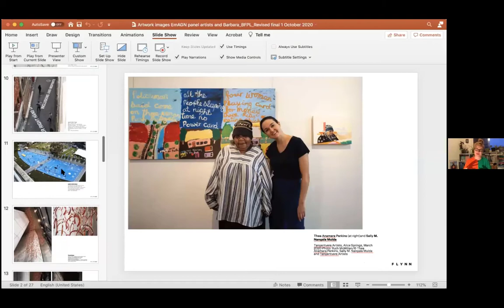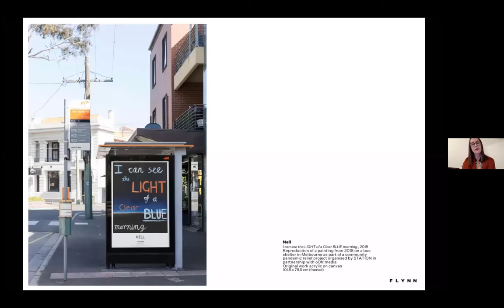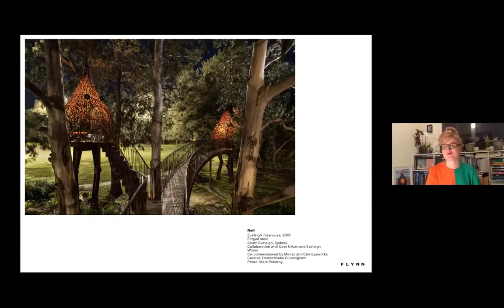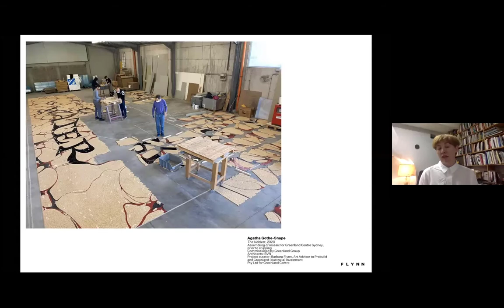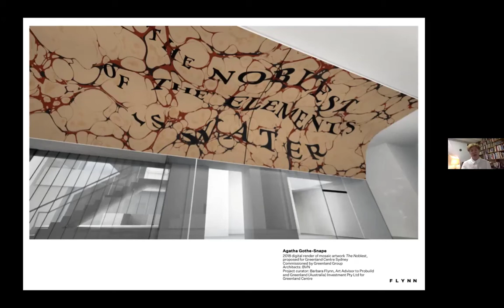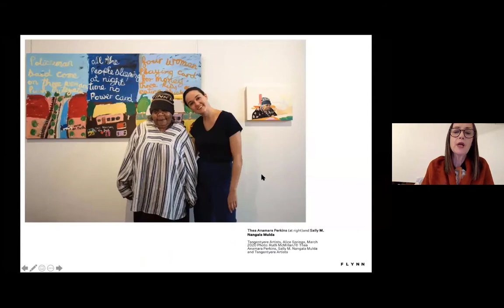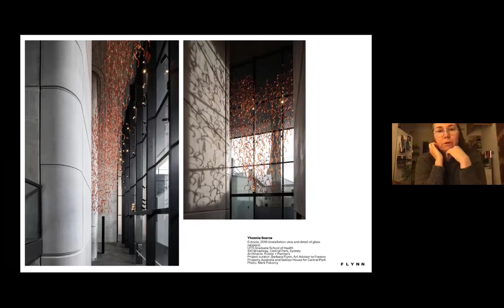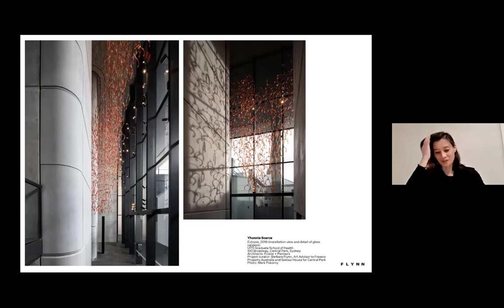EmAGN NSW talk – In conversations with artists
Public art is a key component of most major developments in the Sydney CBD, in buildings and in the surrounding public domain. It plays an important role in our civic spaces as it inspires inclusivity, and humanises and enlivens our built environment.

As public art curator to local and state governments, educational institutions, development companies and architectural firms, Barbara Flynn has facilitated some of Sydney’s most prominent and remarkable public artworks. Jenny Holzer’s important work I STAY (Ngaya ngalawa) (2014) presents the writings of 80 Aboriginal writers, poets, essayists and commentators in monumental scale on a 19-metre-high column in the centre of Sydney’s financial district. Tracey Emin’s The Distance of Your Heart is a Sydney art walk; comprised of 68 handmade bronze birds placed on façades of buildings along Bridge and Grosvenor Streets and in Macquarie Place park, it introduced the possibility of working in an anti-monumental way when making sculpture for a city.

Barbara champions the artists she works with and places great importance on her relationships with them. Artists are engaged early in the projects, which facilitates a more meaningful and considered work that is ingrained within the public space it inhabits.

Joining Barbara for this panel discussion are four exceptional artists: Agatha Gothe-Snape, Nell, Thea Anamara Perkins, and Yhonnie Scarce. The discussion will focus on the contributions these artists are making to art, the importance of family and community, what it is like to work in community and public space, and how art influences the way we experience our cities.